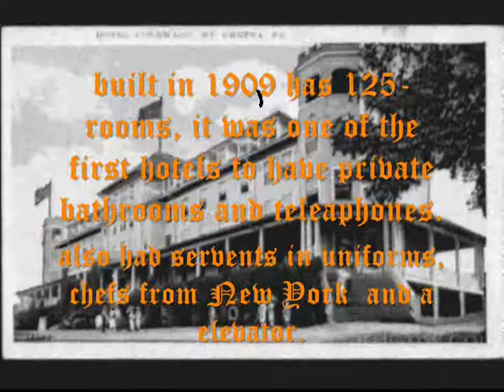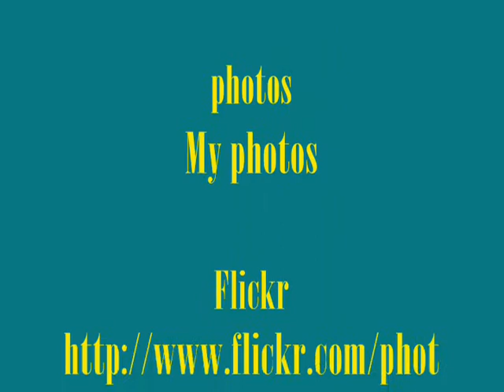Mt. gretna podcast movie.wmv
Tells you the history of Mt. Gretna And shows you places at Mt. Gretna